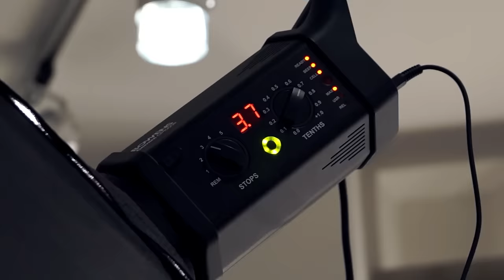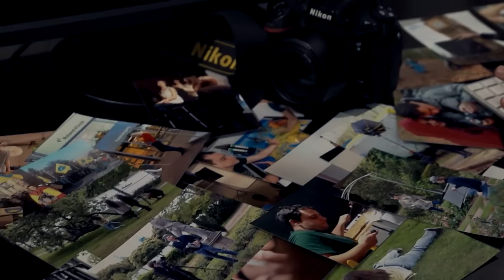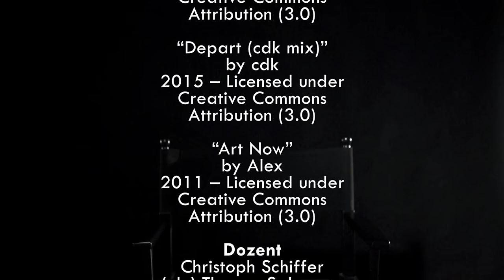Fotoshooting | Power Glam | Making of | DPOP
In this Making Of is captured the spirit of one day Power Glam Fotoshooting on different locations in the city of Bremen. Enjoy!